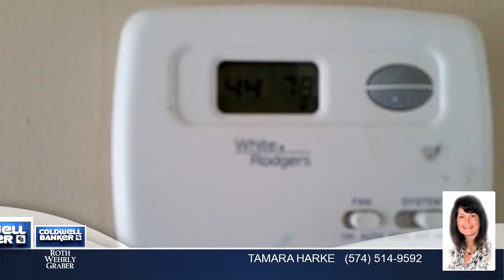Residential for sale - 829 23rd, South Bend, IN 46615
NOW AVAILABLE, a completely updated River Park 750 square foot bungalow that is warm and inviting. This nice 2 bedroom home features a welcoming concrete porch, large bay window in the living room, small built-in and a nice sized eat-in kitchen. The kitchen has maple cabinets and updated plumbing. It has brand new carpet, fresh paint. The sidewalk retaining wall is also brand new. Other updates in the last 5 years include roof, vinyl siding, all the windows, 93% efficient furnace, A/C, and tankless Bosch water heater. The bathroom was remodeled with granite tile floor and tile tub surround and a new sky light. The larger bedroom also has a skylight.

Bedrooms: 2
Bathrooms: 1 Bathroom
Square Feet: 750
Price: $61,500

For more information about this property, please contact TAMARA HARKE at or . You can also text 3494056 to 67299.

06/24/2016 03:48:41 am

Last modified: